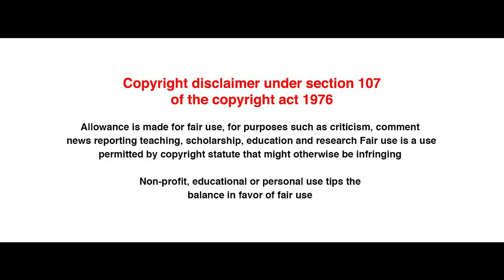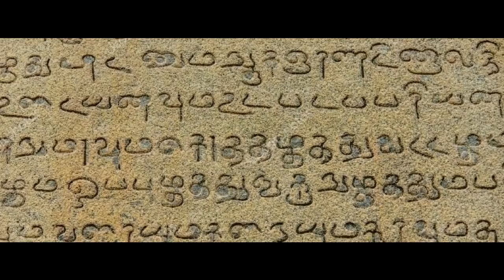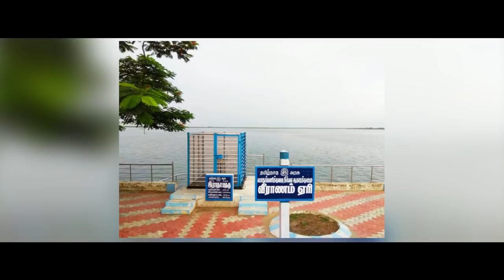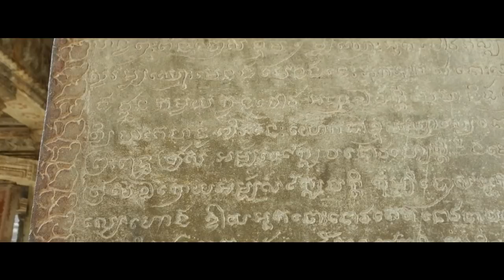ராஜராஜ சோழனின் வரலாறு | History Of Raja Raja Cholan | Tamil | Life History | YOYK | Bala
வணக்கம் நண்பா,

சங்க காலத்தில் வாழ்ந்த புகழ் பெற்ற மன்னர்களில் ஒருத்தர் தான் ராஜராஜ சோழன, அவரோட முழு வாழ்க்கை வரலாற்றா பத்தி தான் பக்க போறோம்.

Nandri

Yathum Oore Yavarum Kelir
ராஜ ராஜ சோழனின் கதை
History Of Raja Raja Cholan
Arulmozhivarman
Raja raja cholan names
Chola History
Arul Mozhi Varman
Chola kingdom of Ancient Tamilnadu
Chola Emperor
medieval cholas
arunprasath
history of rajaraja cholan
ராஜராஜ சோழன் வரலாறு
rajaraja cholan movie
கரிகாலன் சோழன்
ராஜராஜ சோழன் - இருண்டகாலமா?
Pa. Ranjith Latest Speech Rajaraja Cholan
Tanjore temple
pa ranjith latest speech
pa ranjith controversial speech
brihadheeswarar temple
tanjore
cholas
black sheep
pa.ranjith
Ponniyin Selvan
ponniyinselvan
rajarajacholan
tamil history
பொன்னியின் செல்வன்
Arulmozhivarman
periya kovil
Lonely Tiger